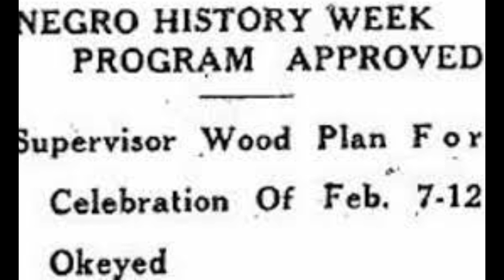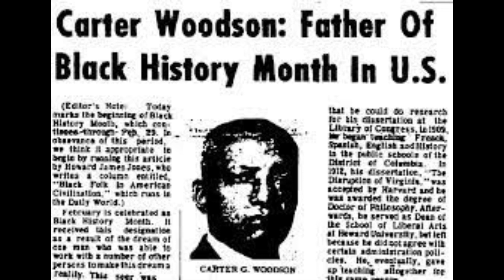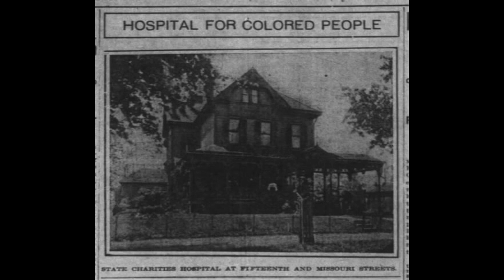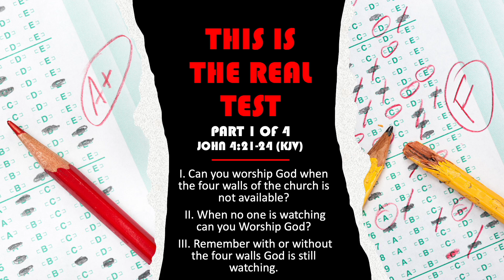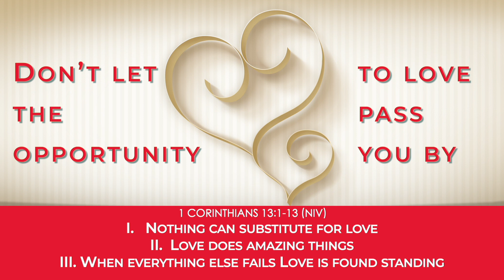"DON'T LET THE OPPORTUNITY TO LOVE PASS YOU BY" REV. BE LOUIS COLLETON 2/27/2022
Rev. Be Louis Colleton

Join us each Sunday at 10:00 am for Sunday Worship right here on our SBC YouTube Channel

Join us for Midweek Service 8:00 pm on our YouTube Channel